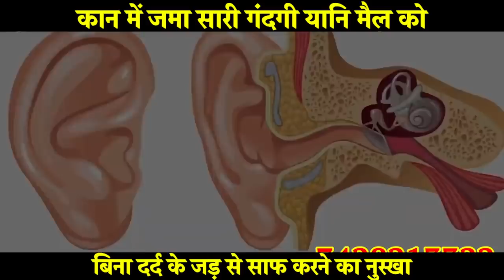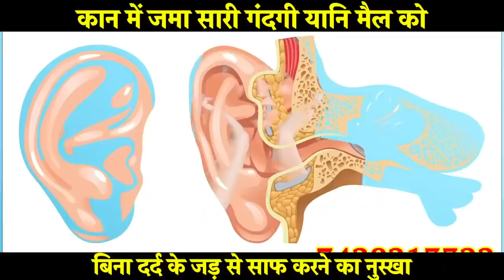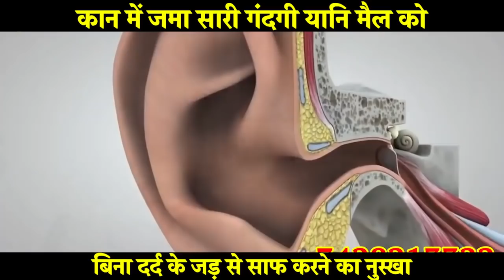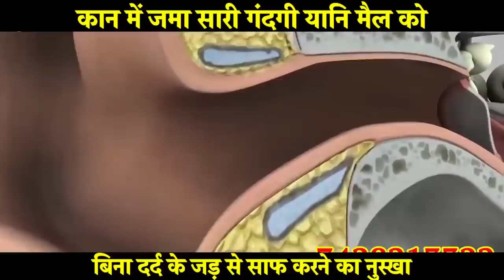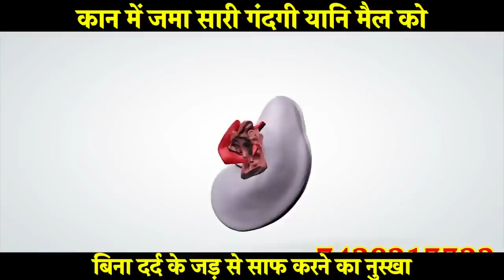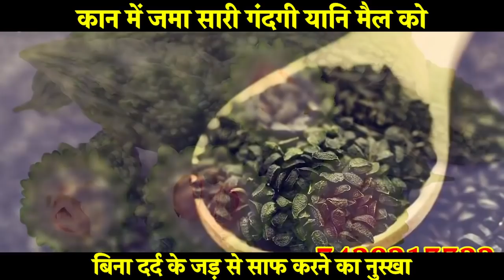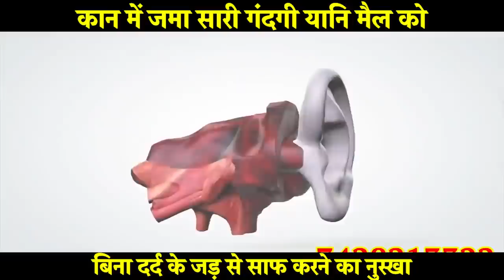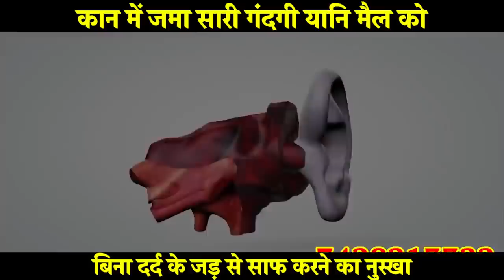कान में जमा सारी गंदगी यानि मैल को बिना दर्द के जड़ से साफ करने का सबसे आसान घरेलू नुस्खा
कान में जमा सारी गंदगी यानि मैल को बिना दर्द के जड़ से साफ करने का सबसे आसान घरेलू नुस्खा Kaan ki safai kaise kare
दोस्तों आज की इस वीडियो में हम आपके लिए जो जानकारी लेकर आये है वो बहुत अधिक खास है क्योंकि आप भी इस नुस्खे का प्रयोग करके अपने कान में जमा सारी मेल को निकाल सकते है जिससे कि आपको कभी भी कोई भी परेशानी ना आये तो आइये दोस्तों जानते है इस नुस्खे के बारे में
health tips,gharelu nuskhe,home remedies,kan ke mel ko bahar nikalne ka ilaj,कान में जमा सारी गंदगी यानि मैल को बिना दर्द के जड़ से साफ करने का सबसे आसान घरेलू नुस्खा,kaan ki gandagi nikalne ke upay,kaan ki gandagi saaf karne ka tarika,kaan ki gandagi saaf karne ke gharelu upay,kaan ki safai ka tarika,kaan ki safai,kaan ko saaf kaise karen,kaan ka mail saaf karne ka tarika,kaan safai,ear wax removing,ear wax,कान का मैल,kaan ki gandagi kaise saaf karte hain